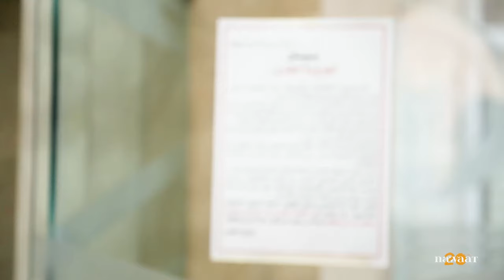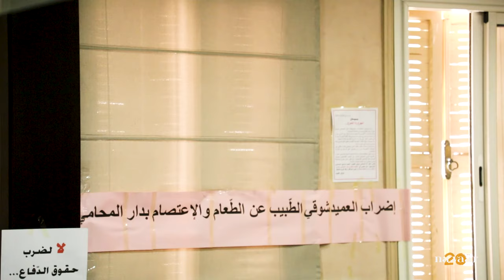انتفاضة المحاماة في تونس: رفض للمحاكمات والاجراءات التعسفية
تظاهرة المحامين أمام قصر العدالة بالعاصمة 02 ماي 2024 مثلت دقا لناقوس الخطر الذي يتهدد المهنة، محاكمات كيدية واجراءات تعسفية وضرب لحق الدفاع واستقلالية القضاء وتتبعات قضائية لمحامين على خلفية اداءهم مهامهم...عوامل دفعت الفرع الجهوي للمحامين بتونس  إلى اعلان الاضراب العام  المتزامن مع اضراب جوع يخوضه العميد السابق شوقي الطبيب.